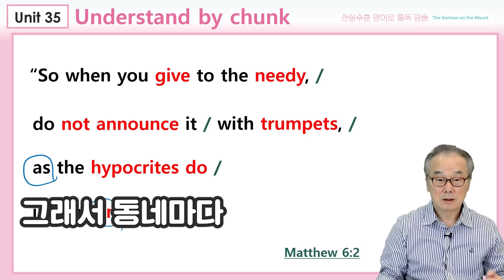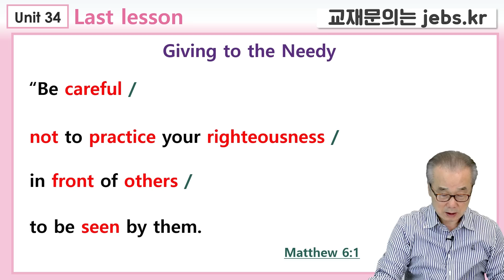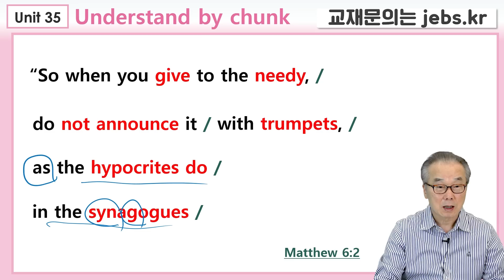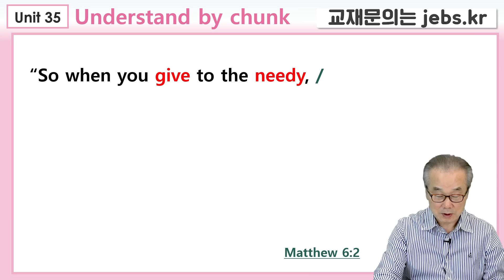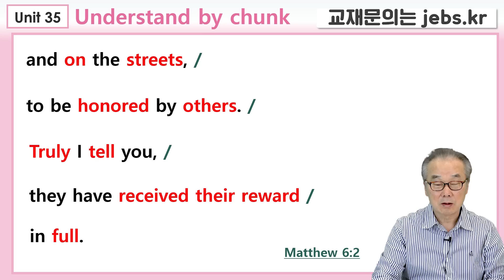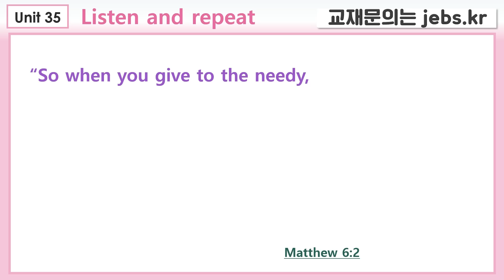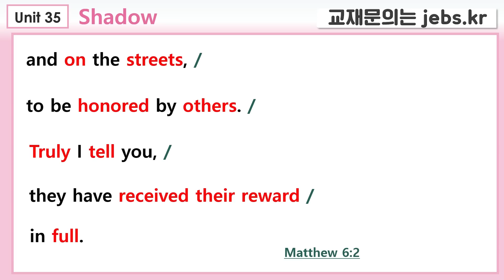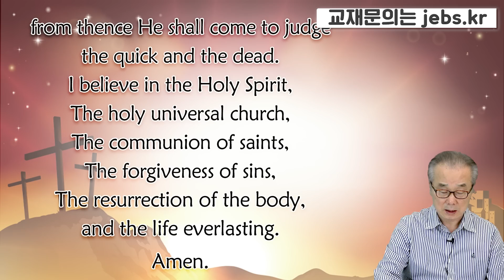이미 그들은 그들의 상을 받았습니다_[산상수훈 영어로 통독 · 암송]_(마6:2)